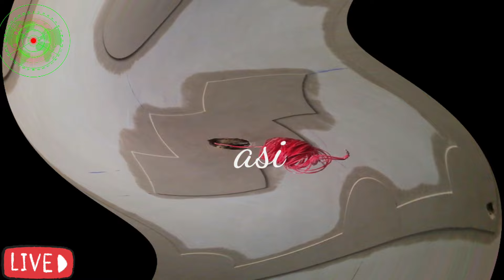Latest 20 Pop Design plus Minus Photo 2023. Plus Minus Designs